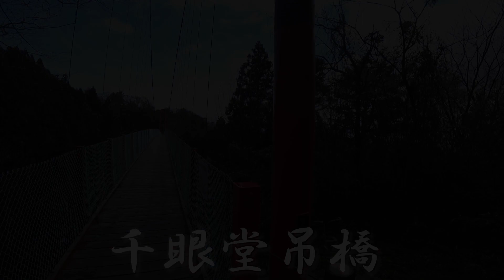【閲覧注意】高所恐怖症の人は見ないでください。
高所恐怖症の方にはきつい映像になっていると思います。

DOVA-SYNDROM
MusicNote（ミュージックノート）
効果音ラボ
魔王魂